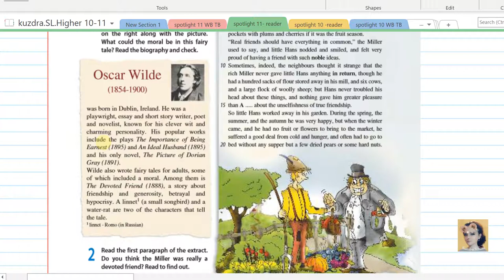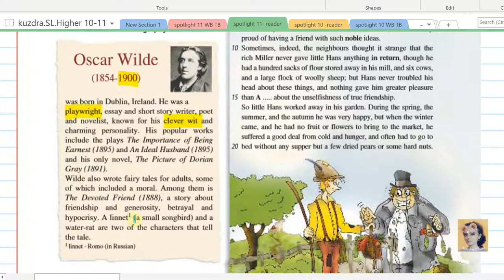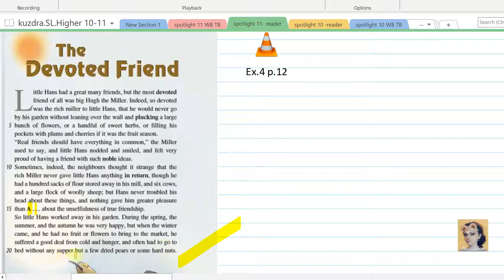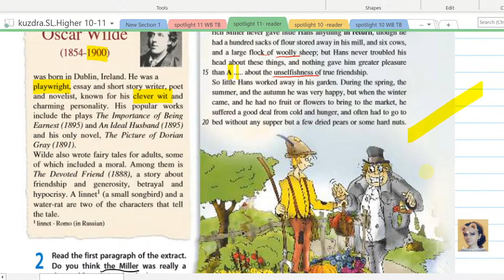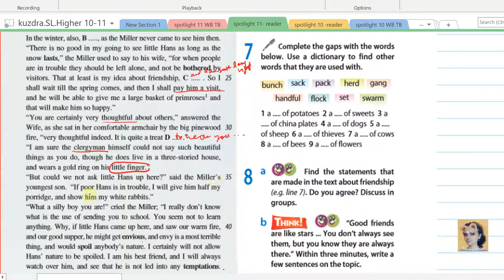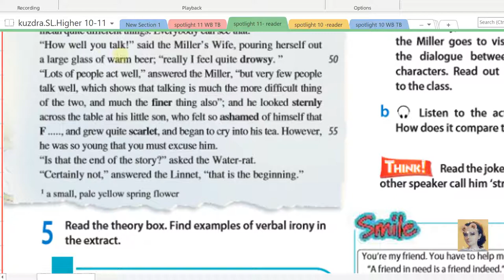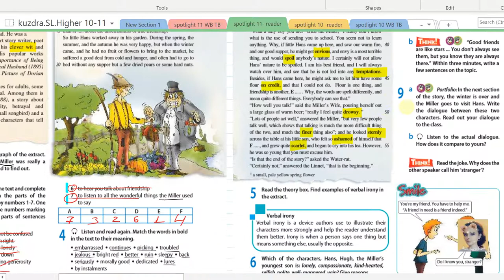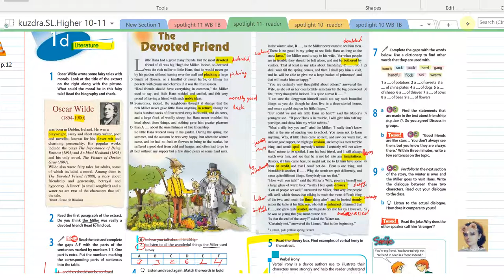12. Spotlight 11. Unit 1d. Literature. The devoted friend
Полный разбор учебника английский 11 класс Spotlight 11.
Учебник + Рабочая тетрадь + Тестбуклет + Reader  + мой Вордбук (абсолютно все слова из всего материала 11 класса Спотлайта) . Записано, объяснено, озвучено.
Абсолютно все слова из Spotlight 11 класс собраны в одну рабочую тетрадь. Используем и как поурочный словарик, и как тетрадь для прописей, и самое главное- это опорный конспект для видеоуроков .
Для реального результата - все 850+ слов за пару месяцев, а не за год - работать каждый день хотя бы по часу, обязательно прописывая ВСЕ СЛОВА вместе со мной.
Для старших классов очень полезно будет пройтись просто по словам из младших классов (уроки Spotlight Words), вы сильно удивитесь, сколько всего вы недоучили.